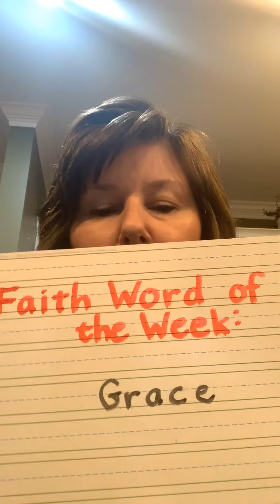Morning Announcements 4/29/20